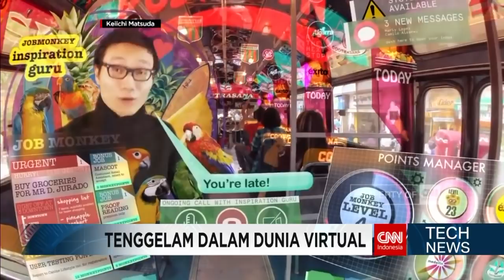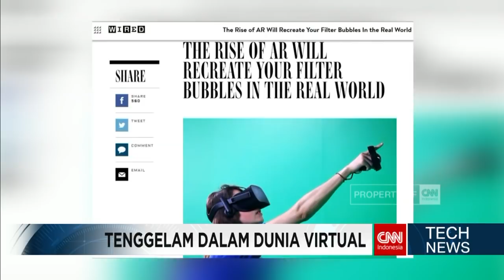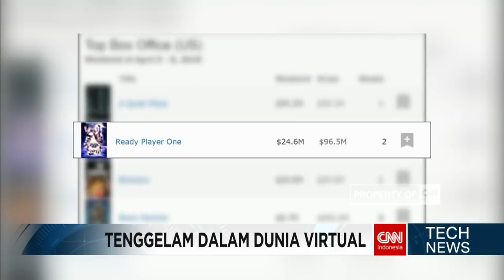Menuju Revolusi Realitas Maya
Realitas maya atau virtual reality menjadi revolusi terbesar pada dunia imaji game. Dalam film sains fiksi terbaru karya Steven Spielberg sebuah dunia imaji baru digambarkan pada 2045, manusia memiliki kehidupan 2 dunia, maya dan nyata.

Like & Follow Facebook:
CNN Indonesia

cnnindonesia